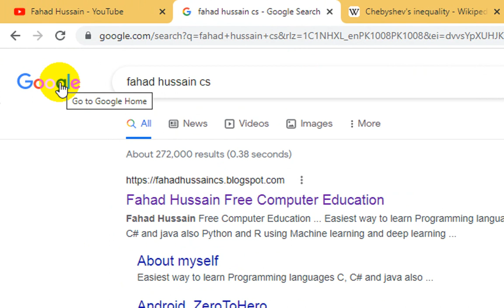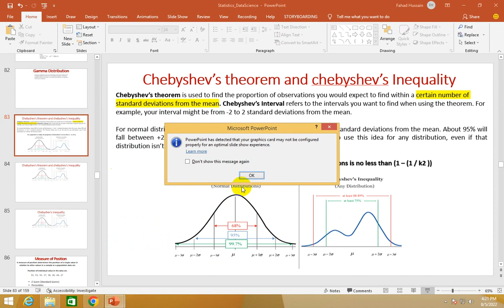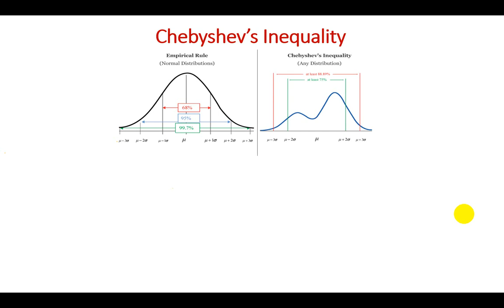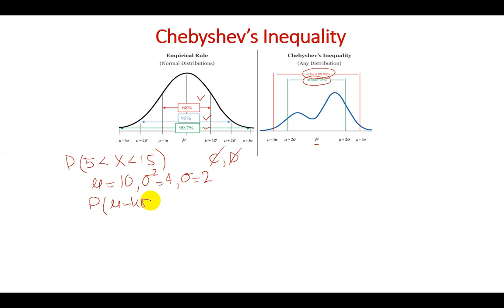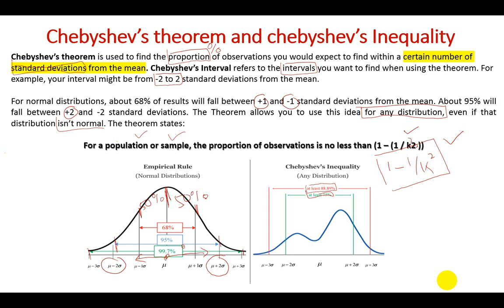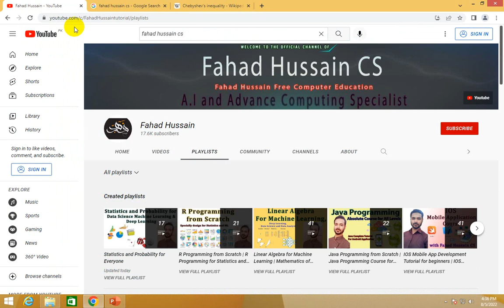Tutorial 50: Chebyshev Inequality and Chebyshev's Theorem in Statistics and Probability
Statistics and Probability in Urdu/Hindi by Fahad Hussain.

The course design in such a way to kick start the career in Statistics and machine learning using the basic understanding about Statistics and Probability and its application from scratch. In this course we will learn theory and practical of Statistics and Probability of the following topics Basic Statistics Bayesian Statistics and Probability Calculus-Based Statistic Descriptive Statistics Charts, Graphs and Plots Probability Binomial Theorem Definitions for Common Statistics Terms Critical Values Hypothesis Testing Normal Distributions T-Distributions Central Limit Theorem Confidence Intervals Chebyshev’s Theorem Sampling and Finding Sample Sizes Chi Square Online Tables z-table chi-square t-dist etc Regression Analysis / Linear Regression Non Normal Distributions Technology Topic Indexes Percentiles: Modeling data distribution Z-scores   Modeling data distribution Effects of linear transformations Modeling data distribution Density curves: Modeling data distribution Normal distributions and the empirical rule  Modeling data distribution Normal distribution calculations Modeling data distribution More on normal distributions Counting principle and factorial Counting permutations and combination Permutations Counting permutation Combinations.

Fahad Hussain, prepared this course based on latest trending, basic concept and state of the art practical approach from VERY SCRATCH!!! Stay in touch if you have any query, suggestion do comment! Do subscribe the channel and share to others learner, because this is not only the course it is your dream to start your career in Data Science, Machine Learning and Artificial Intelligence!!!

This course is based on statistics and probability for machine learning and data science statistics and probability for data science & machine learning Statistics course in urdu Chebyshev's Theorem in Statistics The Empirical Rule and Chebyshev's Theorem chebyshev's theorem 3 standard deviations what is k in chebyshev's theorem chebyshev's theorem 2 standard deviations Solved Examples of Chebyshev's Inequality.